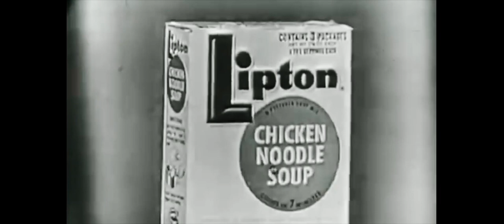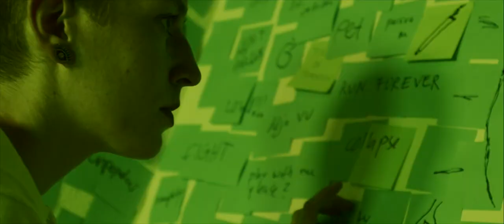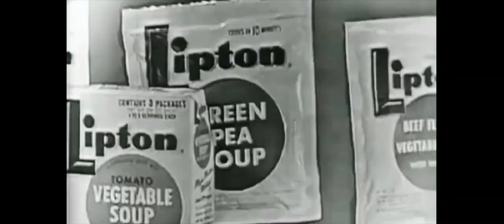Mount Winslow - Flokati (Official Video)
Protagonist: Amelie Förster
Liaison: Mela Vollmer

Idea & Production: Woodhouse Films & Mount Winslow
Executive Production: Woodhouse Films

Funded by Ministerium für Kultur und Wissenschaft des Landes Nordrhein-Westfalen und create music NRW

Song produced by:
Gunnar Ennen & Mount Winslow

Mastered by:
EROC at EMR